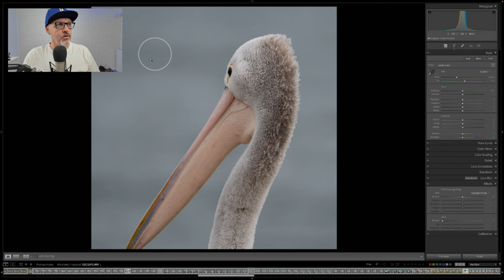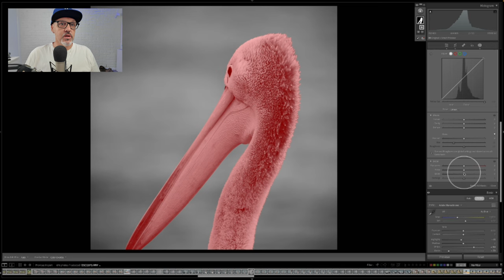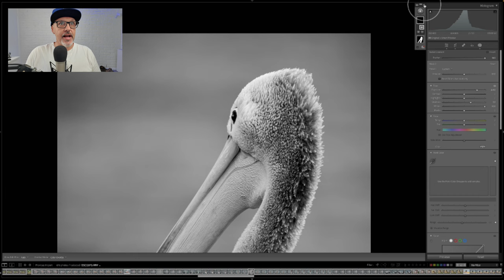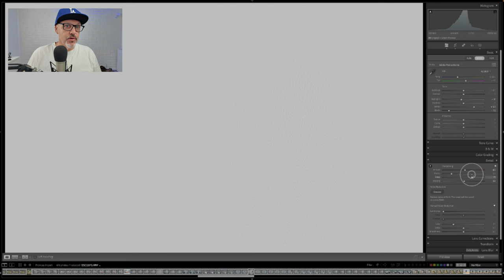Secret Wildlife Photography Mission: Photographing Birds Tips and Tricks!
Come with me on a wildlife photography secret mission to find and photograph an eagle I've been trying to get a photo of for many years. Along the way, I share tips and tricks on getting the best bird photographs, what camera settings to use, and how to get sharp focus every time. As always we have a lot of fun and plenty of coffee. 😃🤟🏼